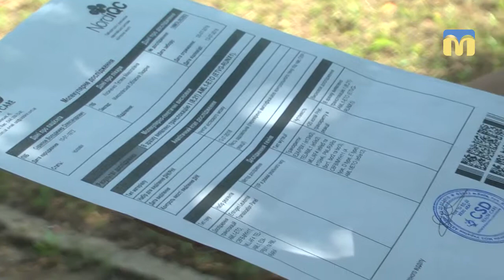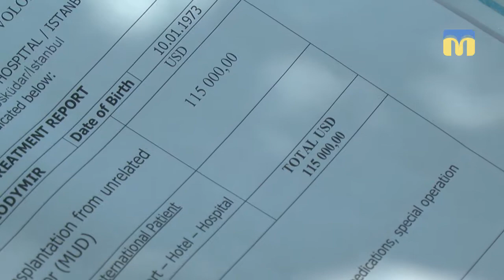06.08.2018. Новий день. Допоможіть врятувати життя!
Два місяці тому життя родини Скрипових змінилося кардинально: у годувальника сім'ї, тата Володимира, виявили останню стадію раку крові - гострий мелоїдний лейкоз. Єдиний варіант порятунку - операція,  яку в Україні не  роблять, лише за кордоном. Родині необхідна допомога, адже сума на лікування просто непідйомна.